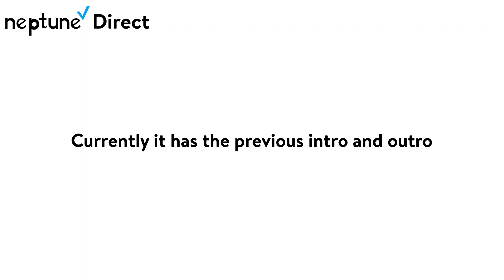Neptune Direct November 13 2020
Neptune Direct for November 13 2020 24V Disney Princess Carriage video showcase updated to V1.0.1. Like, Comment, and Subscribe and click on the bell icon to be notified about any new videos.

3085 Pin Oak DR N